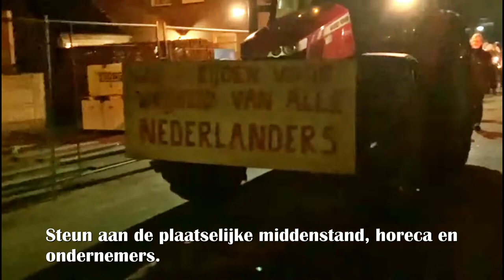Fakkeloptocht 20 januari